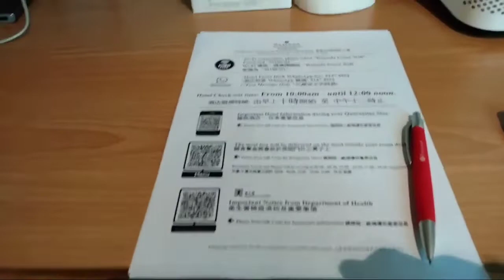AT RAMADA HONG KONG GRANDVIEW HOTEL| LYN RM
staying hotel for 3 days
hotel stay for quarantine